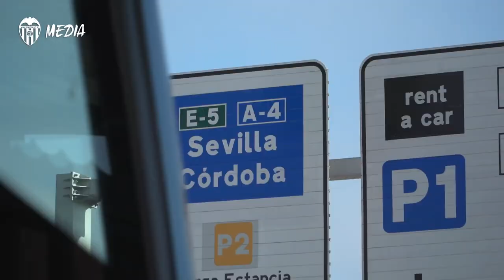EL VALENCIA CF YA SE ENCUETRA EN SEVILLA PARA DISPUTAR SU PRÓXIMO PARTIDO EN COPA DEL REY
El equipo de Javi Gracia ha llegado a tierras sevillanas para disputar el encuentro que tendrá lugar esta tarde a partir de las 19.00h en el estadio Ramón Sánchez-Pizjuán.

The team led by Javi Gracia landed in Seville to play the Copa del Rey match today vs. Sevilla FC at the Ramón Sánchez-Pizjuán.